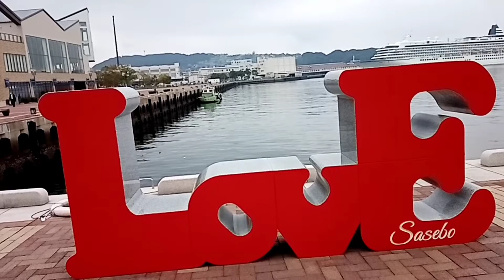complicated heart cover